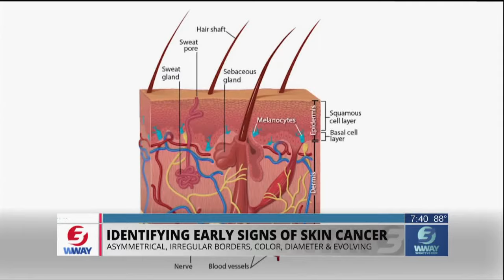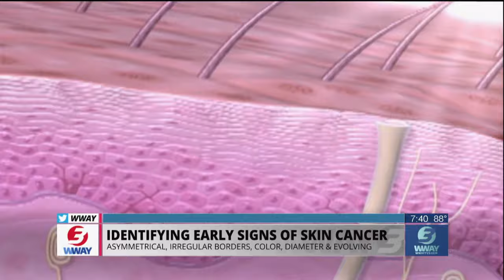Identifying the early signs of skin cancer